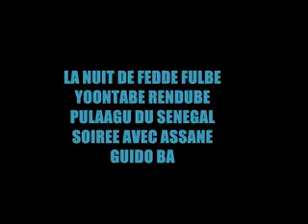fedde fulbé yoontabé rendubé pulaagu